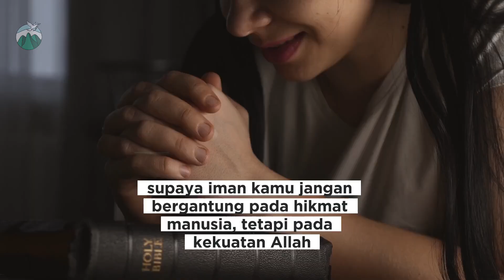Percik Permenungan - Iman Bergantung pada Kristus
Iman yang teguh dan tak tergoyahkan. Dalam video ini, Pdt. Andri Daimbani membawakan renungan singkat tentang makna sejati dari "Iman Bergantung pada Kristus" dalam kehidupan kita. Temukan inspirasi dan penguatan iman yang dapat membawa kedamaian dan keberanian menghadapi tantangan hidup.

Nikmati renungan singkat yang penuh makna ini. Tuhan Memberkati.

Tuhan memberkati!